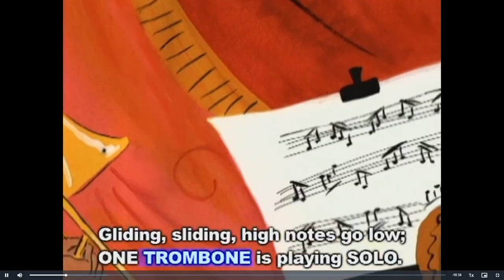Zin! Zin! Zin! A Violin by Lloyd Moss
Zin! Zin! Zin! A Violin by Lloyd Moss Full Book Read Aloud